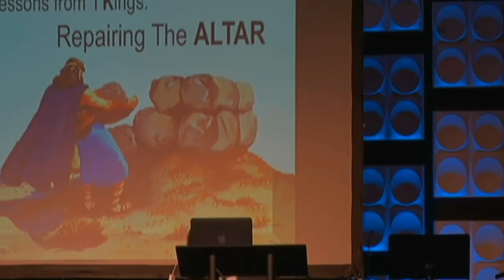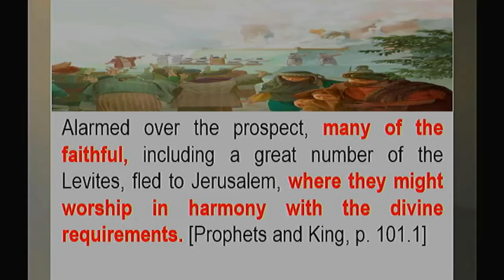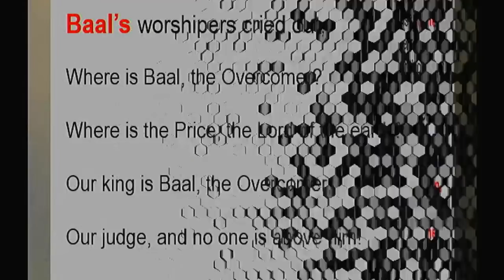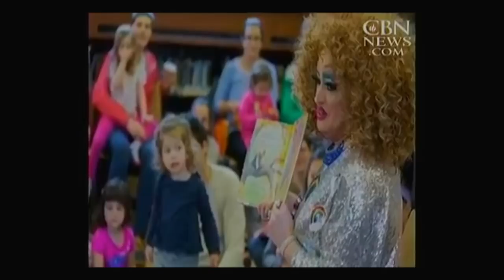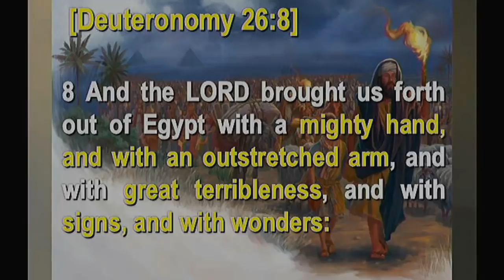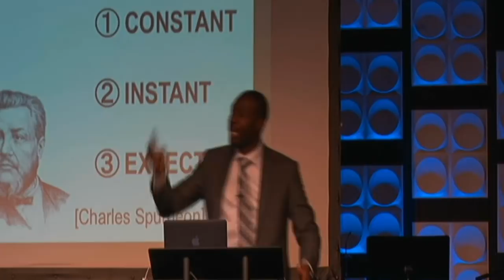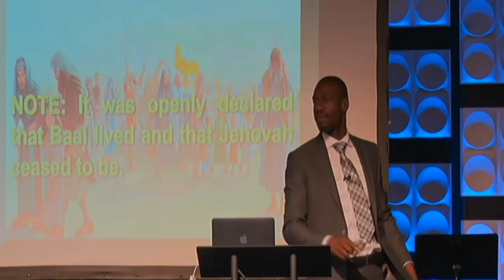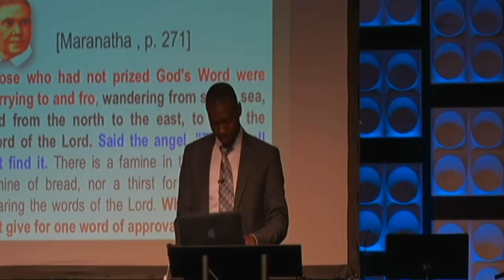Evangelist Cowdery Austin: "Repairing The Altar"